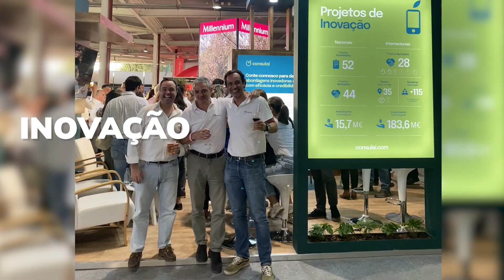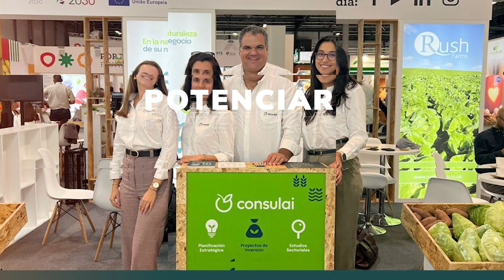2023: Diferentes Mas Iguais